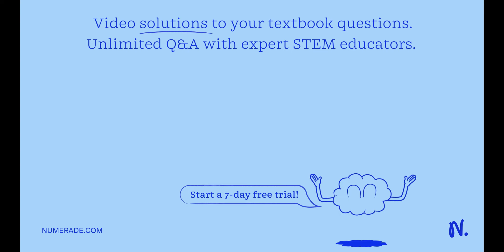If an object is moving eastward and slowing down, then the direction of its velocity vector is ____…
If an object is moving eastward and slowing down, then the direction of its velocity vector is ____. a. eastward b. westward c. neither d. not enough info to tell